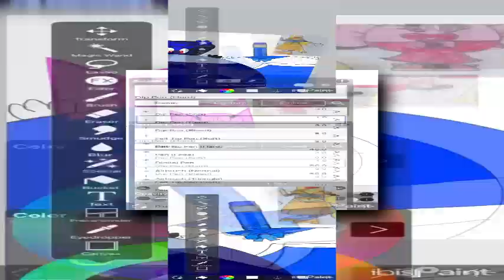[YTPMV] I made the object girls blueberry inflatation Scan